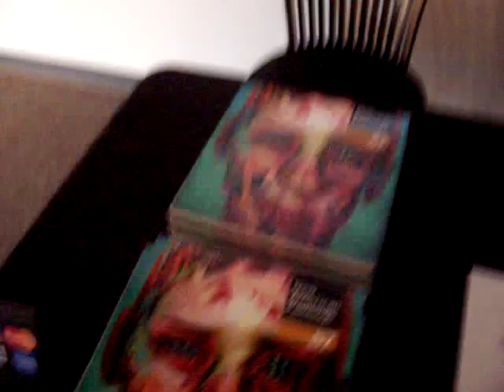AMERICAN PAINTER Justin Bower - Medavog walks inside Alex Salazar fine art gallery.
Talking Art! Medavog walks inside Alex Salazar fine art gallery. [HQ]
by Francisco Medavog (videos)
2:19
.We are all born in this world for something, We are all winners in the end. We came, conquered, and left. Why not leave a legacy of art, design and fashion for future generations to come.
I being an artist all my life, I am art itself, being born is a work of art. I want you se see me as ART!
Francisco Medavog
May 2010
TO SEE MY ART VIDEO RIVIEWS PLEASE VISIT MY YOUTUBE CHANNEL!